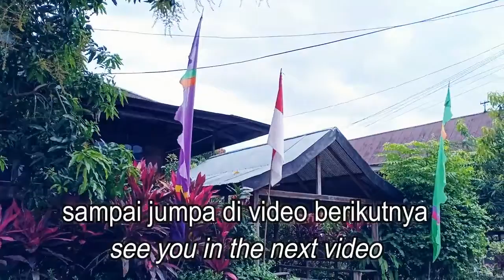(INDONESIAN FOOD) INDONESIAN RECIPES / resep sosis goreng gulung telur ala desa indonesia 인도네시아 음식